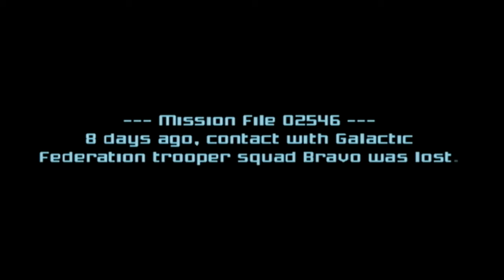Metroid Prime 2 Is A Great Sequel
Metroid Prime 2 Review